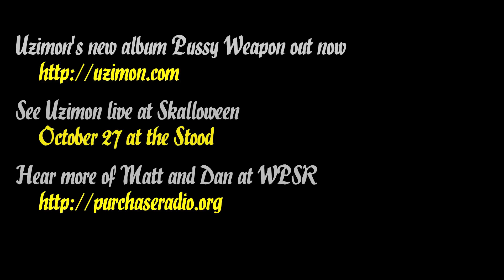WPSR interviews Uzimon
Matt Meyers and Dan Cohn of WPSR interrogate reggae masta UZIMON about the ladies, his beef with Matisyahu, and his new album PUSSY WEAPON. BAMP BAMP

Video by Joe Jakubowski, sound by Phil Moffa (sorta)
Edited by Joe and Niko Sveikauskas
Powered by WPSR, Joe Ferry and the PSGA of SUNY Purchase